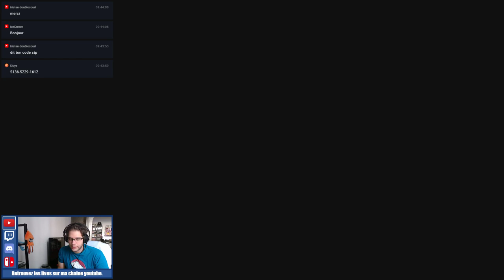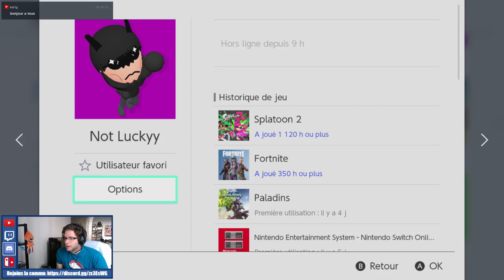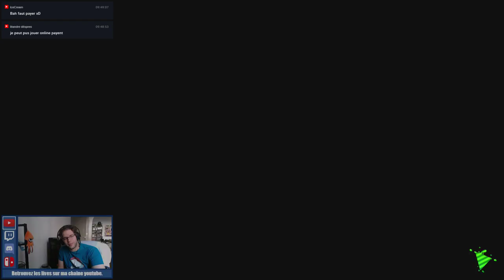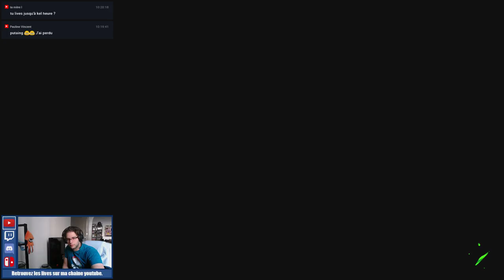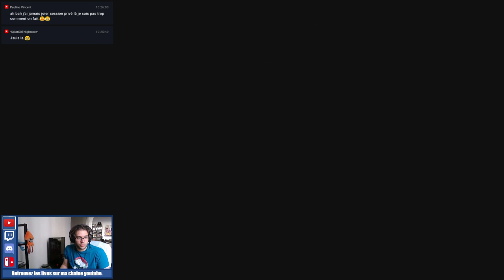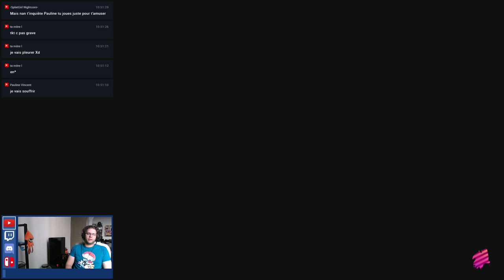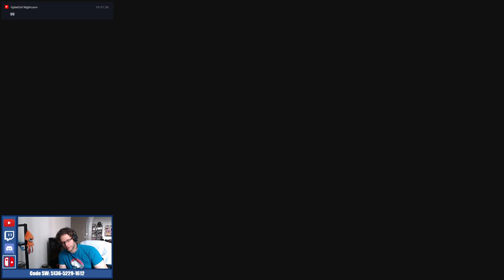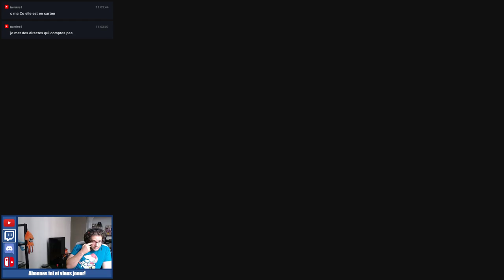Splatoon 2 - La Matinale #56 [Fr]